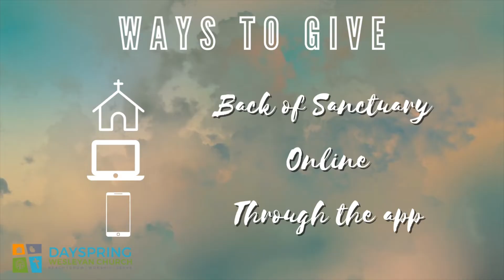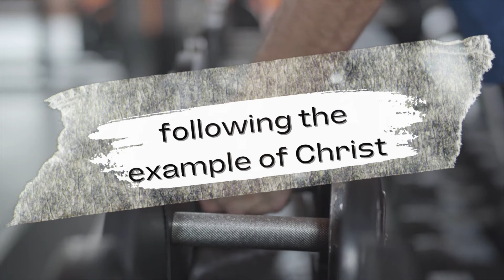Big Picture | August 14th, 2022